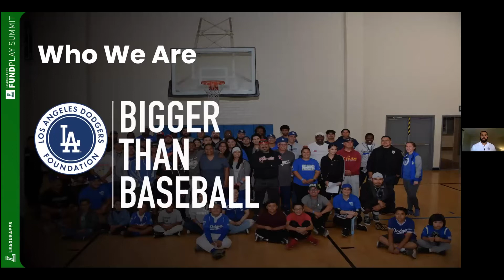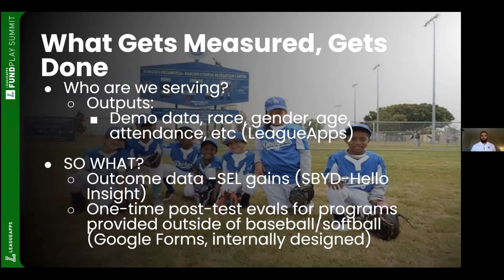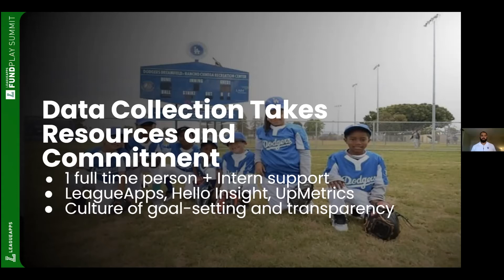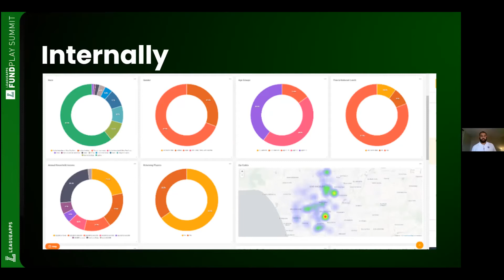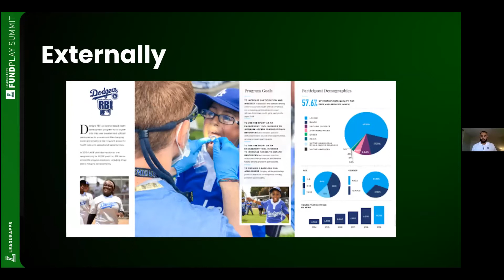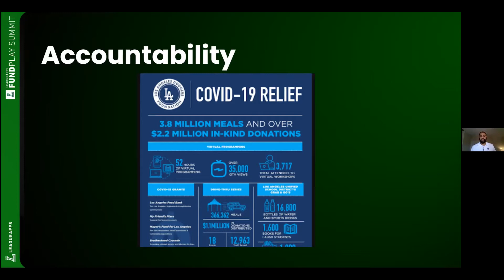Impact & Evaluation Workshop: How Data Can Fuel Your Organization's Story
When it comes to running a youth sports organization that is effective in making an impact on communities, we all know the importance of data. As they say, "Data makes stories true, and stories make data real." The right data can inform programming and has the power to compel funders, volunteers, and staff to join your cause. Hear from experts from the LA Dodgers Foundation,, UpMetrics, Hello Insight, and other leading organizations (including one of our FundPlay partners!) as they discuss systems and best practices on collecting and analyzing data.